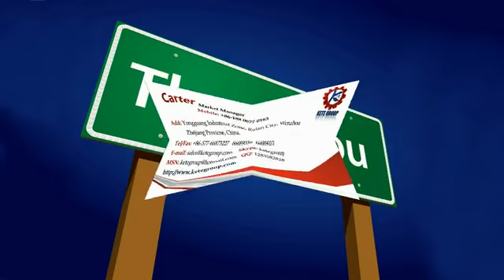Air Bubble Film Bag Making Machine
Skype: ketegroup
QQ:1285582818